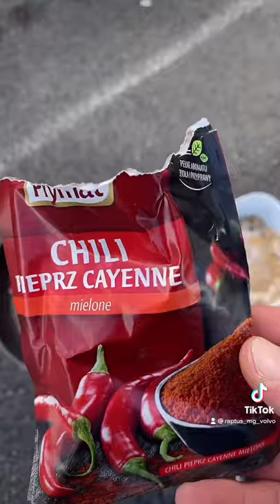Tak wygląda gotowanie u mnie w wielkim skrócie / cooking Polish Trucker Raptus życie w trasie